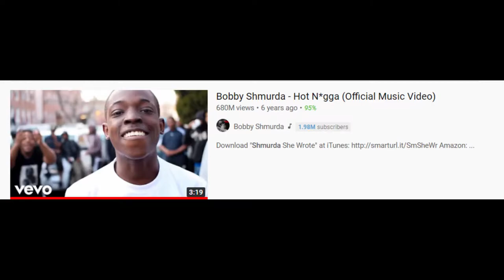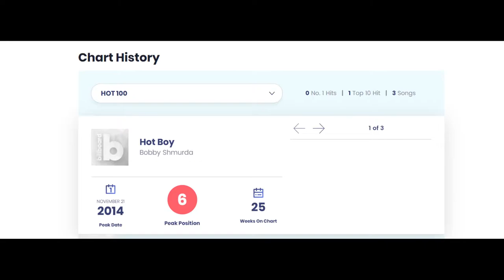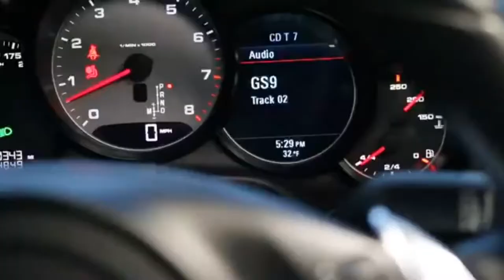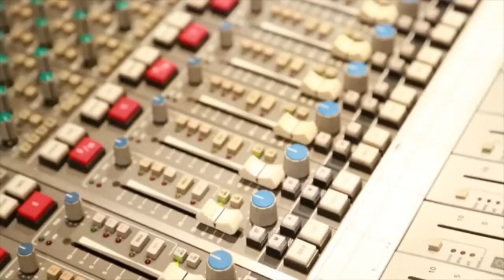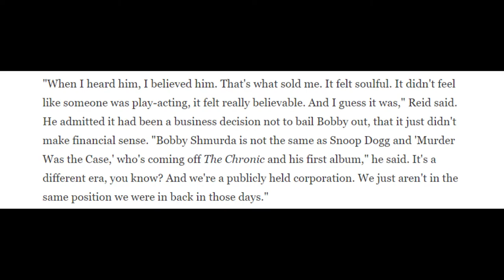Why the FEDS TOOK DOWN Bobby Shmurda and GS9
Bobby Shmurda, Rowdy Rebel and GS9 were on top of the world in 2014, then their whole world came crashing down. Bobby Shmurda will be released in February 2021.